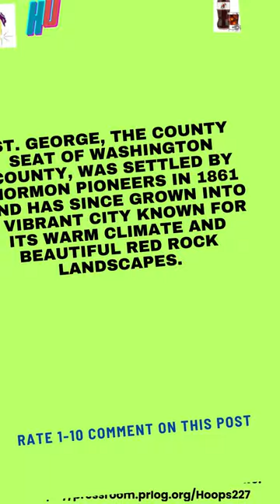Travel Facts✈️🏛️ YouTuber RUBY FRANKE Sentence Ep3 WASHINGTON CO UTAH 227's YouTube Chili'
Travel Facts✈️🏛️ YouTuber RUBY FRANKE Sentencing!⚖️ WASHINGTON COUNTY, UTAH! Featured Video: THE AWFUL THINGS RUBY FRANKE DID TO HER CHILDREN Ep1! news distorted distortion rubyfranke evefranke 8passengerseve eve 8passengers 8passengersruby momsoftruth connexions 227's YouTube Chili'

Travel Facts✈️🏛️ YouTuber RUBY FRANKE Sentencing!⚖️ WASHINGTON COUNTY, UTAH! Featured Video: THE AWFUL THINGS RUBY FRANKE DID TO HER CHILDREN Ep2!

Travel Facts✈️🏛️ YouTuber RUBY FRANKE Sentencing!⚖️ WASHINGTON COUNTY, UTAH! Featured Video: THE AWFUL THINGS RUBY FRANKE DID TO HER CHILDREN Ep3!

Concert Travel✈️🎵 Sydney, Australia! TAYLOR SWIFT ERAS TOUR! Accor Stadium! Sydney Olympic Park suburb of Sydney, New South Wales, Australia. Featured Video: TAYLOR SWIFT’S MOTORCADE🚓🚨 ARRIVES AT SYDNEY AIRPORT TO PICK UP TRAVIS KELCE Ep19!

Travel Facts✈️🎵 Tokyo🗼 Dome! TAYLOR SWIFT ERAS Tour! Featured Video: WIFE's REACTION TO TAYLOR SWIFT's GRAMMY WIN AND ANNOUNCEMENT! The Tortured Poet's Department! APRIL 19 Ep84